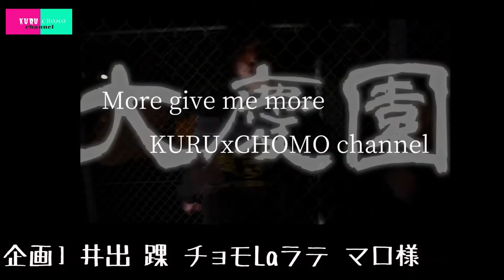怪しい中国のドリンク３種類飲んでみた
今まで沢山の食品や飲料を体当たりレビューしてきたクルチョモ。

今回は
中国物産で見つけた
日本では馴染みのないドリンクを
３種類買って飲んでみました。

今年の夏は
コロナの影響も有り、
例年より試練の夏になっております。

水分補給は大事。

エナジードリンクよりも
まだ見ぬ元気ドリンクに出会えるかも！？

皆様に健康と笑顔を。